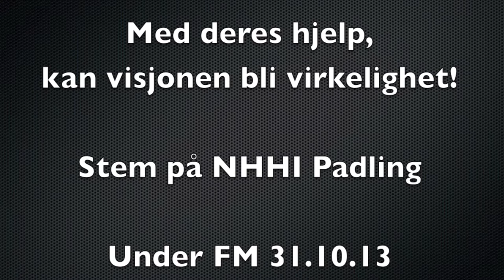NHHI Padling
Promofilm for NHHI Padling. Stiftet 31.10.13.